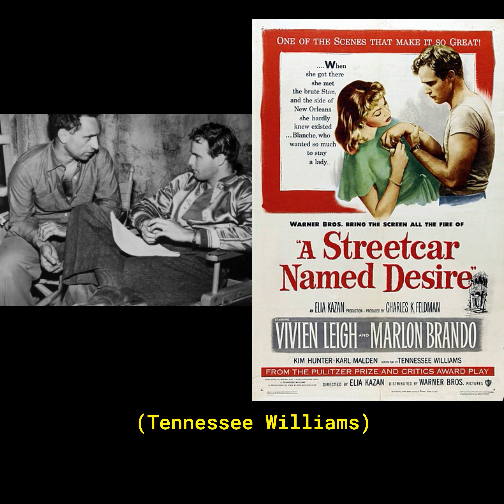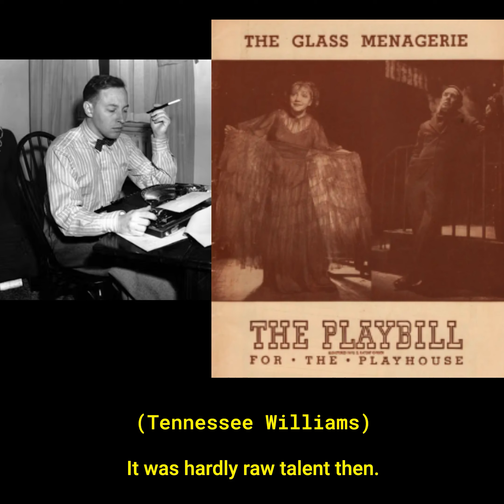How Marlon Brando was cast for A Street Car Named Desire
Excerpt from Dotson Rader Paris Review interview with Tennessee Williams in 1981.